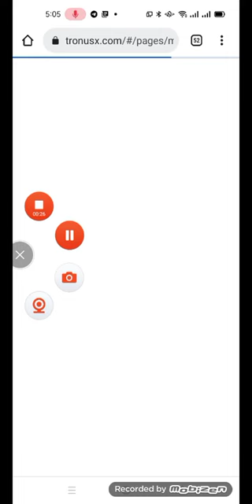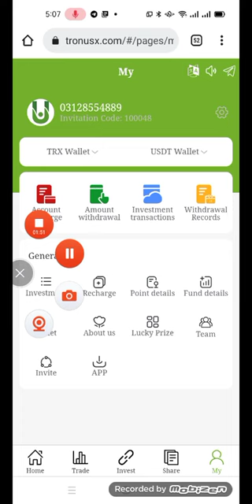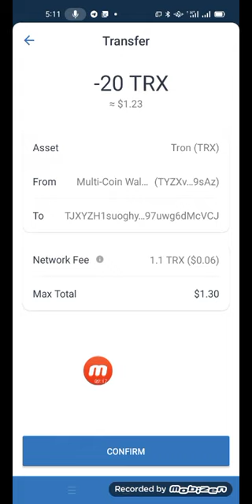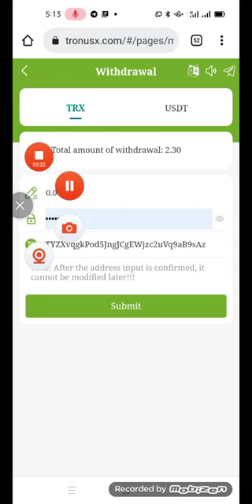NEW TRON TRX MINING PROJECT EASY WITHDRAWAL